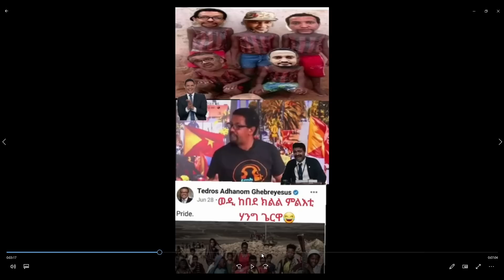ካብ ኣስመራ እንተዘይ ኣቲያ ናብ እንተዘይ ሰሪቀ ኣይ ትግራዋይንየ ተሰጋጊራ Eritrea Asmara Eritrea/APril/12/2023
News&Politics # Eritrean entertainment comedies, Dramas, movie, film and music video clips for you. Latest habesha Movie, Music, Comedy Drama. || ሓደሽቲ ቪድዮ ንምርኣይ ሰብስክራይብ ግበሩ:: ንቻናልና  ስለ  ትከታተሉ   ግዜኹም  ሂብኩም  ስለ  ዝበጻሕኩምና  ነመስግን
Eritrean entertainment#Motivational story#comedies#Dramas#movie#film#Habesha Eritrean Asmara music Vlogs video clips#@Dadi & Mami @Eritrean Media@Eri-TV, Eritrea (Official) @Eri One Touch Entertainment@Solo Media @Sahel Media @Dilet Media @Cinema Semere entertainment @ARARAT Entertainment @ABI TV Tube @Dr. Sharon Woldu@Buruk TV @HGDEF VISION @HDMONA @hdmona nebarit@zomay channel#BAHGNA TV @ፍኖተ ኣበው ሜድያ / Fnote Abew Media